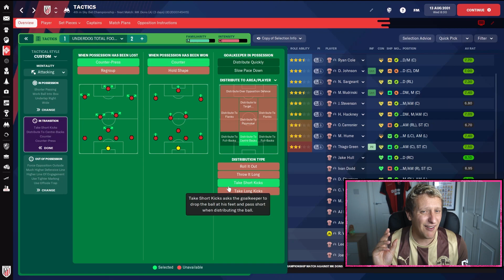THE BEST UNDERDOG TACTIC ON FM22 | 4-3-3 | FOOTBALL MANAGER 2022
Today's Tactic video is all about my Underdog tactic I have had with my Athletic Club York save where we have had back to back to back promotions.

Shout out to my Patreon  Paul Colombani, Mark Fairhurst, Paul Elliot,  Harvey Horsley, Glen R, Chris Harold, FM Llama, Alex Sharp & Darren Milsted, Aaron Tyler, FM Gegen, Adam Longsden, Kote Flosse & Simon Willcock, Paul Elliott, Dodgee Gamer, Adi Robinson, Alex Bucur